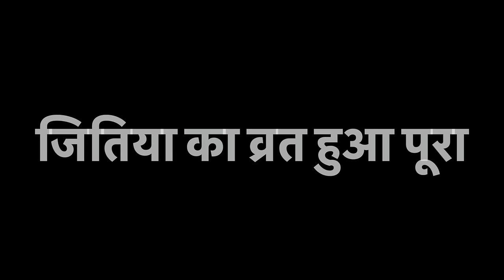सास बहू ने मिलकर खत्म किया जितिया का निर्जल व्रत, भगवान ऐसी बहू सब को दे